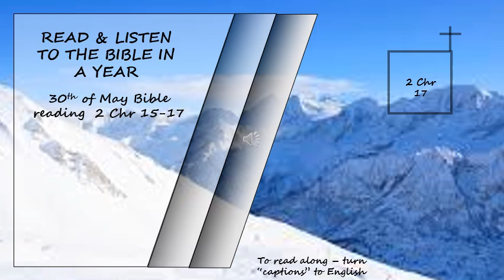OT, NT Listen to the Bible in a year 30th of May Bible Reading Read by David Suchet